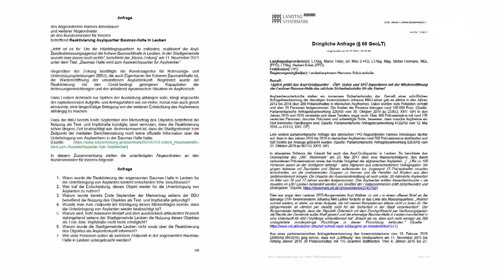Baumaxhalle wird wieder Asylwerber beherbergen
Die FPÖ Steiermark will dagegen ankämpfen und wird dringliche Anfragen im Parlament und im Landtag einbringen.